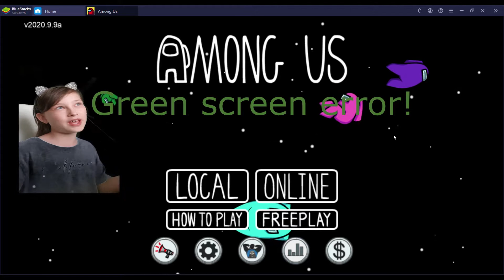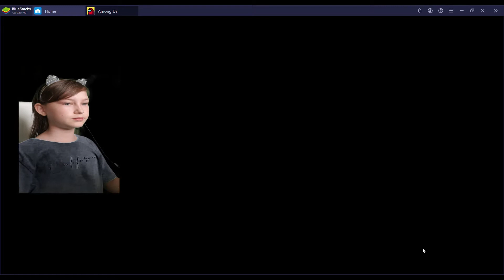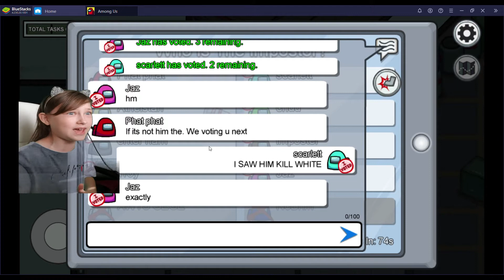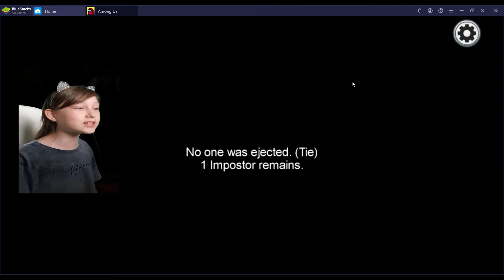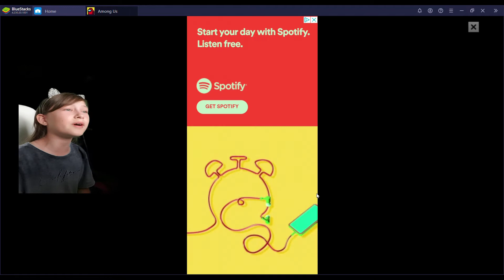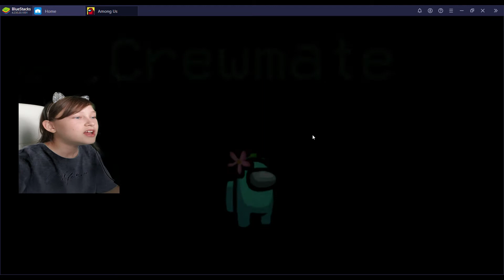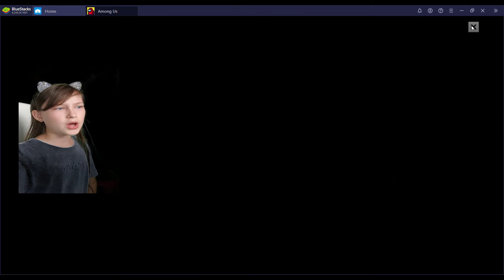Among Us, there is a killer! who could it be! scary game only on the Scarlett zone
Today's video is Scarlett playing a new free to download game, Among Us.  Very exciting game to catch the killer before they catch you!!! Hide, run or work out who it is, before it's too late!!!